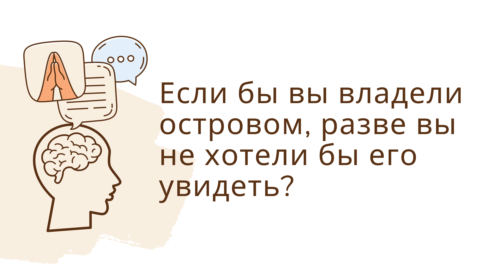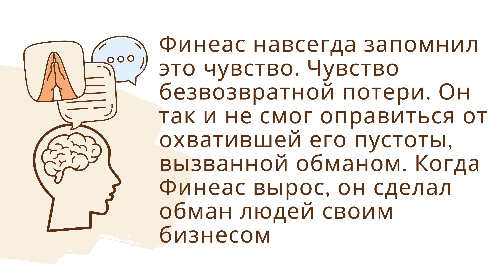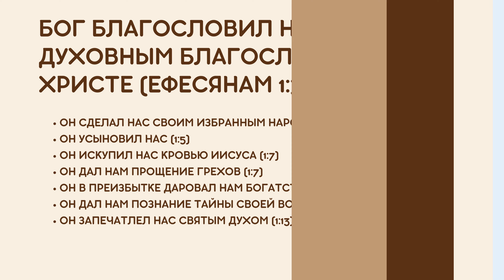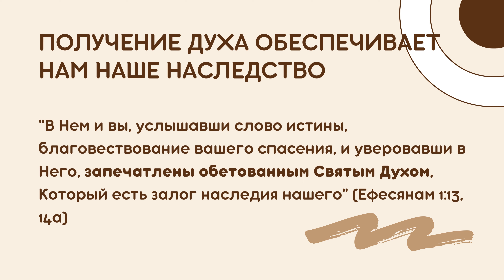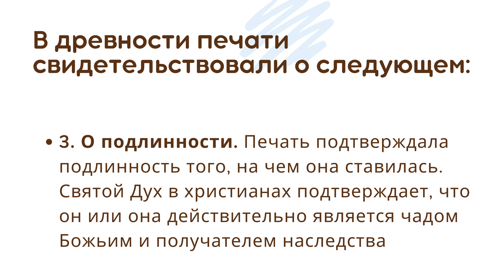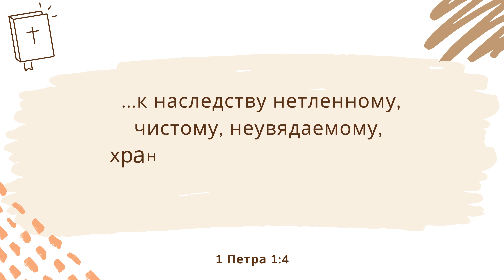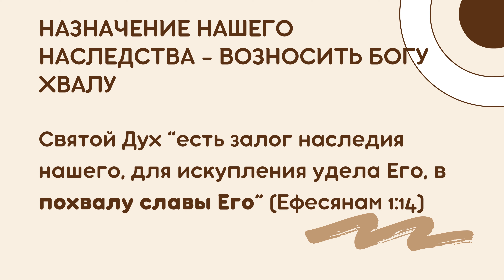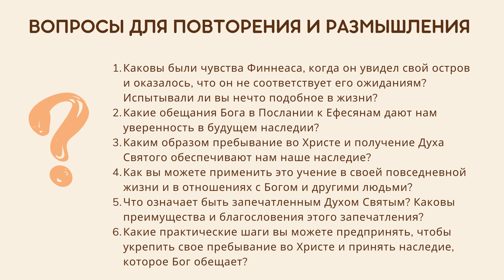Урок 5. «Гарантированное наследство» — Расти Петерман. Изучение Послания к Ефесянам (Еф. 1:3-4 )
1. Каковы были чувства Финнеаса, когда он увидел свой остров и оказалось, что он не соответствует его ожиданиям? Испытывали ли вы нечто подобное в жизни?
2. Какие обещания Бога в Послании к Ефесянам дают нам уверенность в будущем наследии?
3. Каким образом пребывание во Христе и получение Духа Святого обеспечивают нам наше наследие?
4. Как вы можете применить это учение в своей повседневной жизни и в отношениях с Богом и другими людьми?
5. Что означает быть запечатленным Духом Святым? Каковы преимущества и благословения этого запечатления?
6. Какие практические шаги вы можете предпринять, чтобы укрепить свое пребывание во Христе и принять наследие, которое Бог обещает?